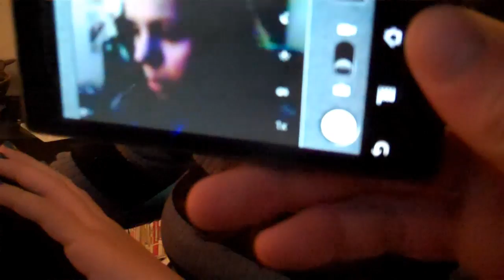Dual Babys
12-13-10
Today Kayla painted her nails to look like a solar system. Quite cool, she's an amazing painter.

River and I played a standing game, using the couch as a balancing tool. It was a lot of fun.

Later in the evening, Daniel, Megan, and Kaden stopped over to hang out with our family. It was a lot of fun catching up with them, and seeing how little Kaden has grown.

Kaden and River where much more aware of each other this time.

12-14-10
Its been warm, and everything is melting. I had a good day at work, and escaped to home finally to hang out with River, and of course get in a good few rounds of C&C with Mama.